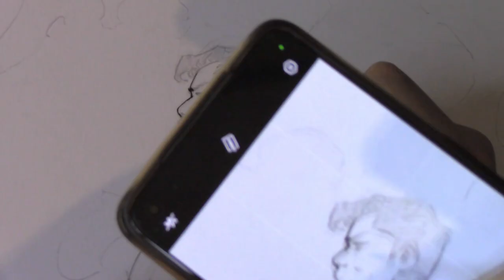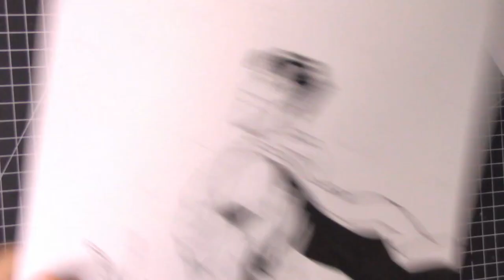Superman Sketch to Ink: Traditional Art Comeback! (Full Process Timelapse)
After feeling the pull back to traditional drawing, I decided to create a full-process timelapse of my latest Superman illustration—from initial sketch to final inking. Whether you want to draw along or just watch and understand my creative process, this video gives you an inside look at how I bring a piece to life on paper.

Brush Pen
Water Brush
Fineliner pen
Parallel Pen

Drawing traditionally on paper offers a unique and refreshing experience that digital art just can't replicate. Plus, it's a great way to create original art that can be sold at conventions. Enjoy the timeless charm of pen and paper with this Superman artwork."